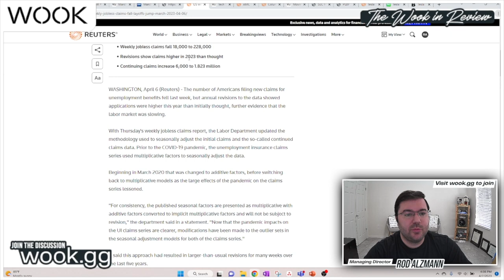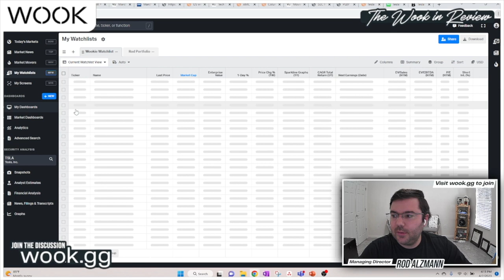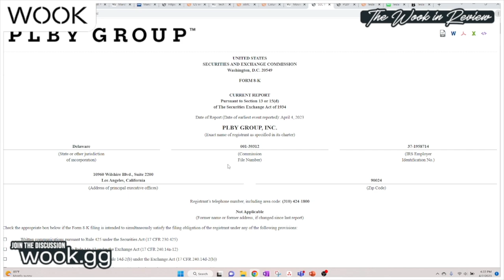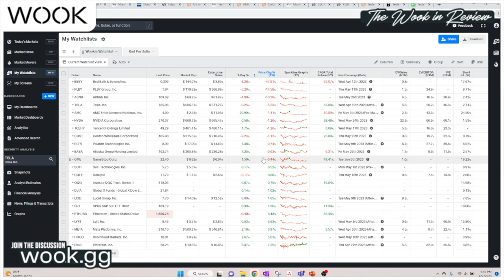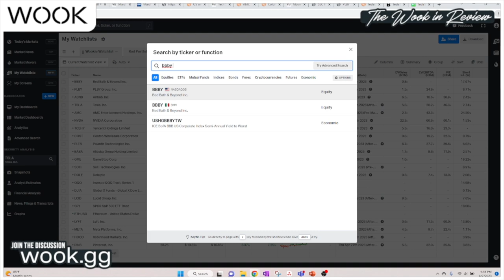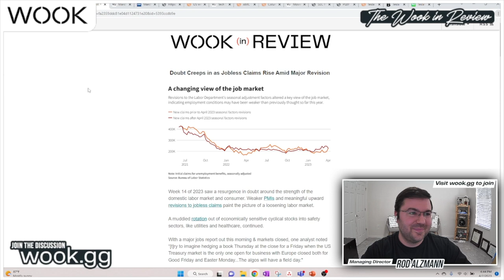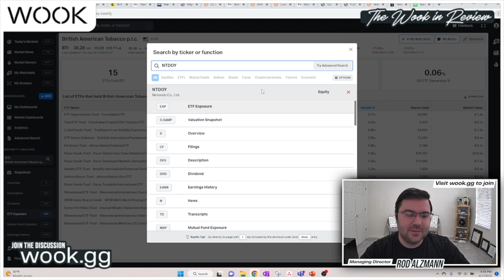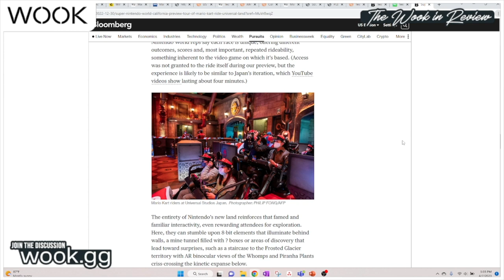$TSLA Orders Slow, Job Market Falls, & Market News, Wook in Review #27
Week 14 of 2023 saw a resurgence in doubt around the strength of the domestic labor market and consumer. Weaker PMIs and meaningful upward revisions to jobless claims paint the picture of a loosening labor market.

Wook Capital believes the path forward for achieving investment outperformance lies in the novel realm of social media and retail investors. We collaborate with retail investors to crowdsource equity research, uncover overlooked information, and develop actionable insights. Together, we seek to realize long term outperformance.